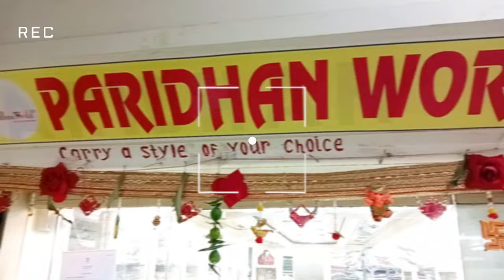Wholesale branded Kurtis Direct from the manufacturers || single piece courier available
Paridhan World
Shop No - A15&16 , First floor , 50 Sir Hari Ram Goenka Street , Kolkata - 700007